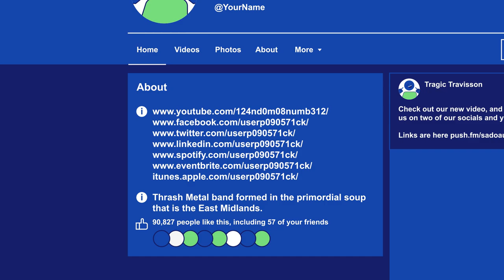PUSH.fm Smart Links | How to Create Unlimited Free Fan Links and Bio Links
Smart Links are quick, easy and free to create on PUSH.fm. Collect all of the platforms to buy and stream your music, or follow you across social media in one handy landing page.

With fully customizable templates including Fan Link, Podcast Link, Event Link, Live Stream Link, E-commerce Link, Bio Link and Custom Link, you can easily direct your fans to the right place with just one custom URL, whilst monitoring performing using the detailed analytics.

At RouteNote, it is our mission to empower creators of all kinds with what they need to fulfil their dreams. We work closely with over 800,000 musicians around the world to get their music on the biggest music streaming platforms, download services, video apps, and more!

We make music distribution FREE so that there are no barriers for artists of any size, wherever they are in the world. Reaching artists in every country in the world on the biggest music platforms is a reality with RouteNote.

Like the music? So do we!

simmerdown - No Dust